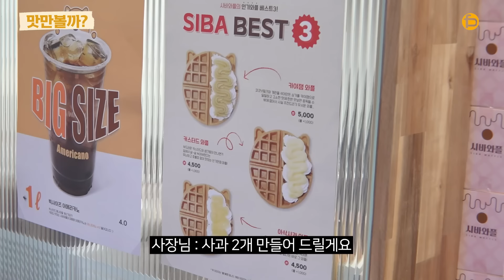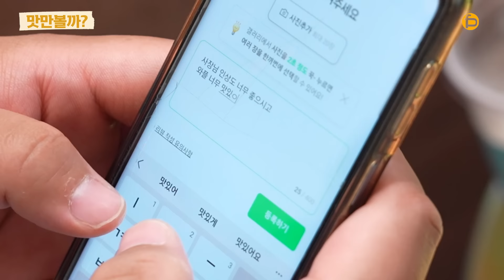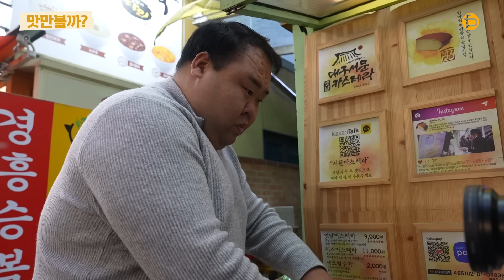(sub) 씨름 선수 은퇴한 30대 자영업자 후배를 만났습니다 (대구 먹방)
씨름선수 은퇴 후 자영업 하는 후배를 찾아갔습니다